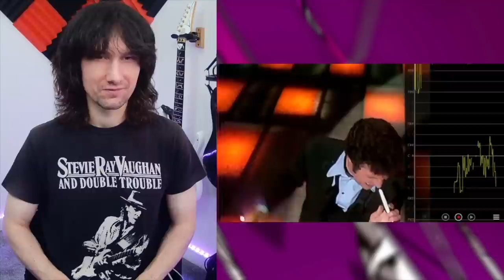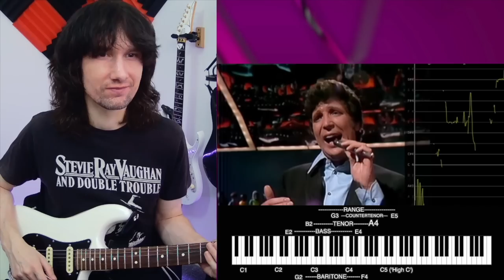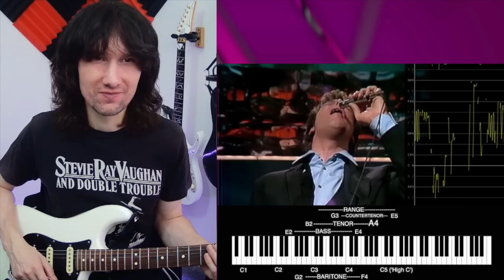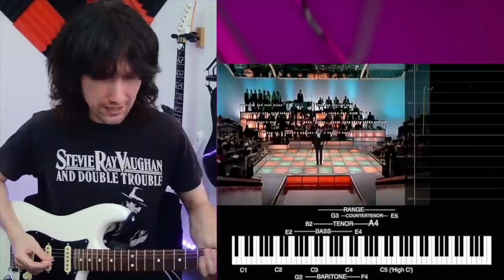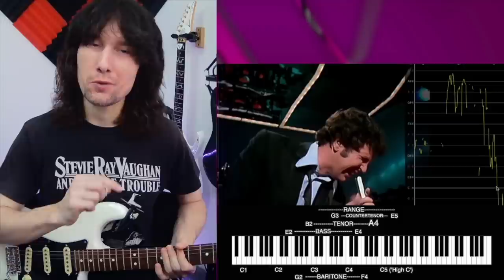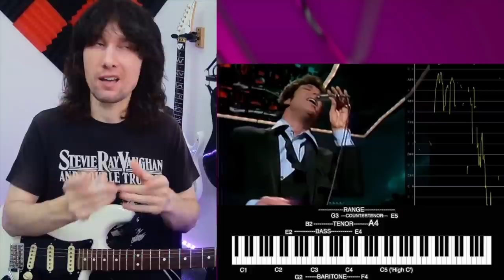Sir Tom Jones takes on some Ray Charles... let's see how he gets on!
Tonight we're taking a look at Sir Tome Jones back in 1969 performing his version of 'I Can't Stop Loving You'!
TIME STAMPS -
0:00 Intro
1:08 Performance
3:52 Analysis
4:16 Key Reference
7:27 Guitar Subtlety
8:56 Ray Charles Comparison
11:44 Performance
13:56 Analysis
15:45 Subtlety of Expression